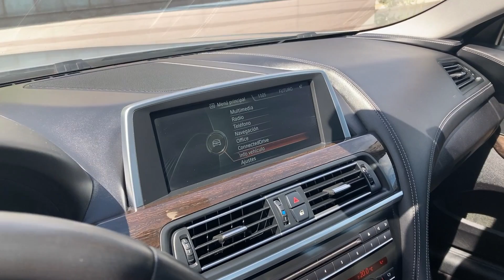BMW 650 COUPE 2015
JBCF66